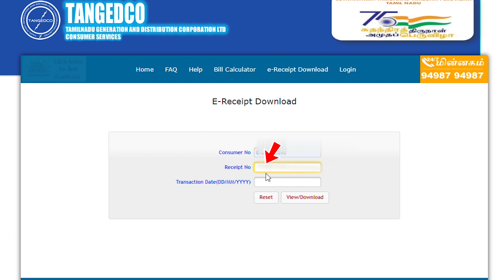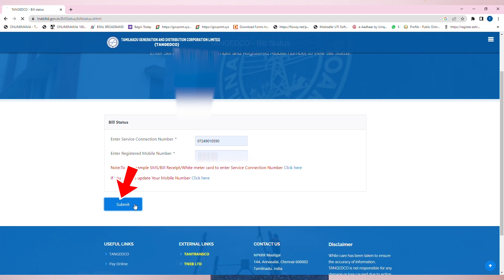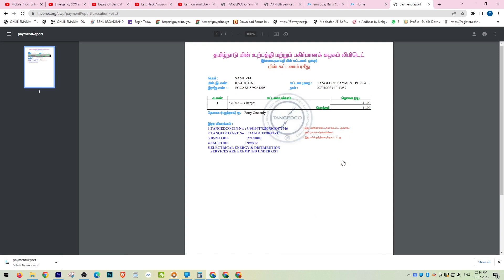TNEB-ல் இப்படி ஒரு வசதி இருப்பது தெரியுமா? | How to Download TN E-Receipt | Tech Wonder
TNEB-ல் இப்படி ஒரு வசதி இருப்பது தெரியுமா? | How to Download TN E-Receipt | TNEBILL DOWNLAD | TechWonder